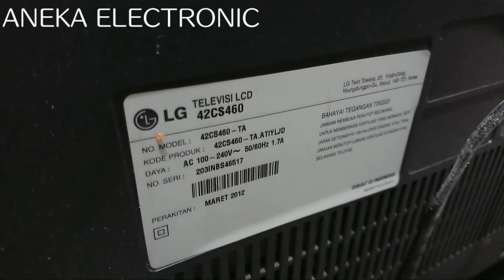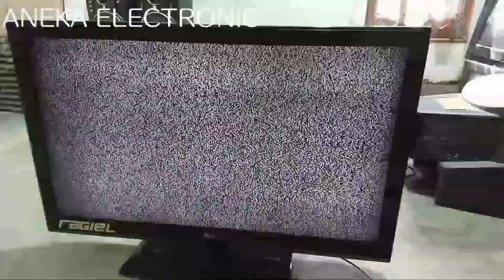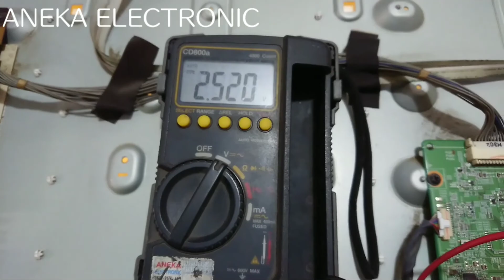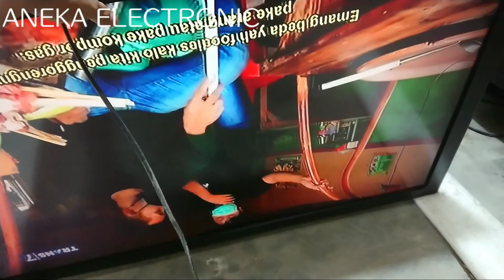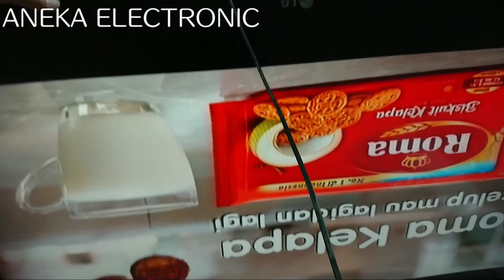TV LCD LG 42CS460 susah hidup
TV LCD LG 42CS460 susah hidup atau tv lcd lg susah  nyala